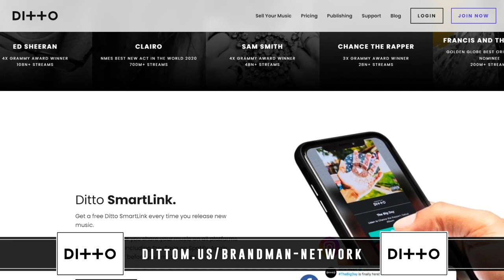Writing Songs That Will Go Viral On TikTok